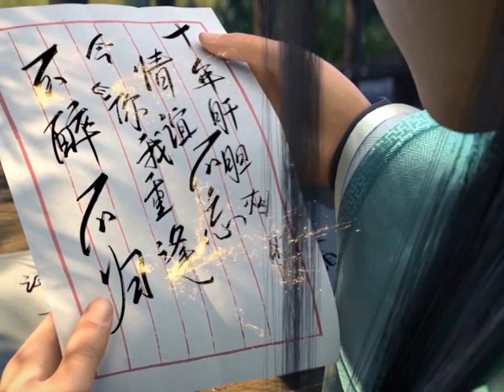มหายุทธทลายสวรรค์ ตอนที่3813-3814